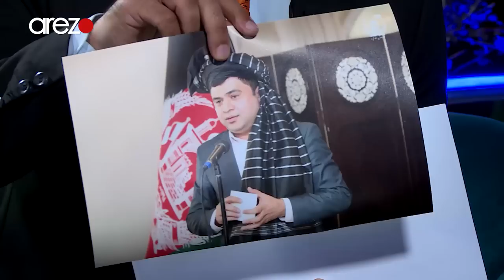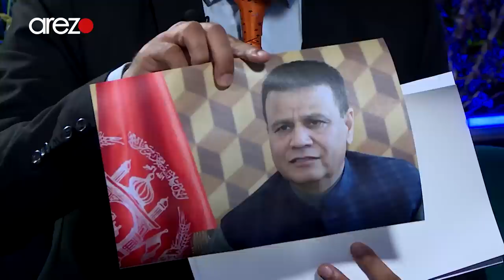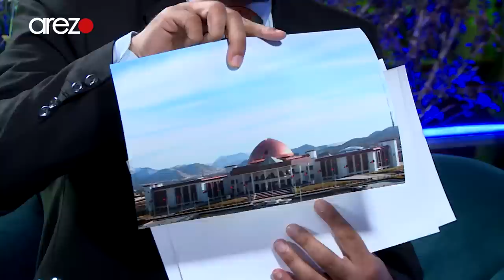Sham-e-Arezo With Mursal Nabizada / مرسل نبی زاده: من هنوز نماینده برحال مردم در پارلمان هستم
Sham-e-Arezo With Dr. Jamshid Rasa / شام آرزو - با داکتر جمشید رسا, متخصص اعصاب و روان